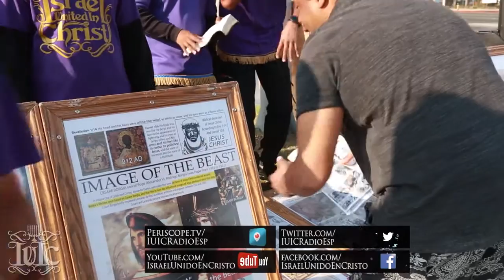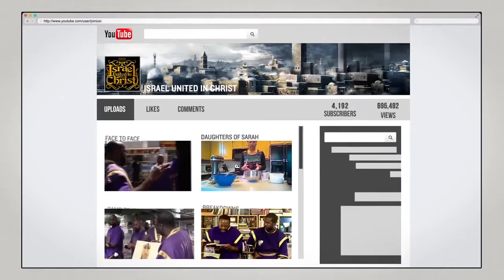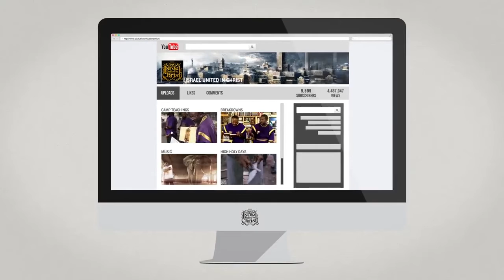The Israelites: The Bible is the Answer to EVERYTHING...IUIC